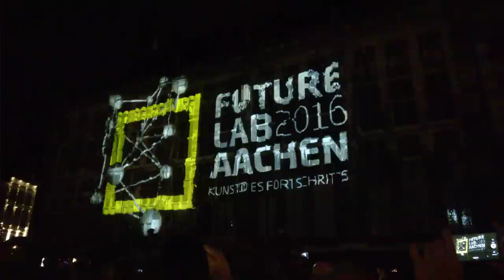15.9.2016 Aachen Future Lab Light Show